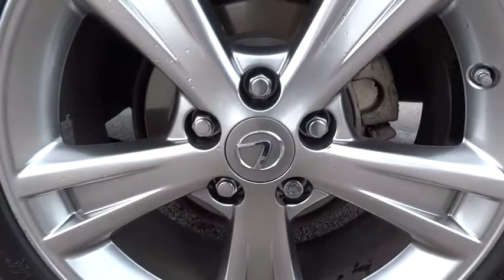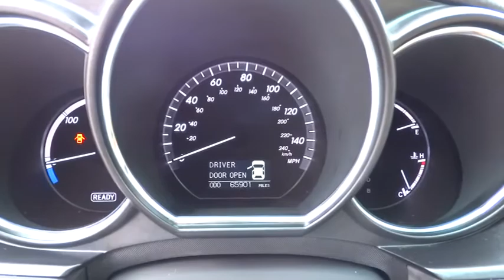2007 Lexus RX 400h Austin, Georgetown, Round Rock, San Marcos, Bastrop, TX L304671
2007 Lexus RX 400h
Lexus of Austin: Servicing Austin, Georgetown, Round Rock, San Marcos, Bastrop, TX
2007 Lexus RX 400h  - Stock#: L304671 - VIN#: JTJGW31UX72003113

NAVIGATION SYSTEM  -inc: backup camera  Bluetooth  voice activation  compass  cassette player,Traction Control,Stability Control,Front Wheel Drive,Tires - Front All-Season,Tires - Rear All-Season,Conventional Spare Tire,Aluminum Wheels,4-Wheel Disc Brakes,ABS,Brake Assist,Rear Spoiler,Automatic Headlights,Fog Lamps,Daytime Running Lights,Heated Mirrors,Power Mirror(s),Privacy Glass,Intermittent Wipers,Variable Speed Intermittent Wipers,Remote Trunk Release,Power Liftgate,Cloth Seats,Power Driver Seat,Power Passenger Seat,Bucket Seats,Driver Adjustable Lumbar,Passenger Adjustable Lumbar,Pass-Through Rear Seat,Rear Bench Seat,Power Outlet,Floor Mats,Cruise Control,Steering Wheel Audio Controls,Leather Steering Wheel,Tire Pressure Monitor,Power Windows,Power Door Locks,Keyless Entry,Engine Immobilizer,Universal Garage Door Opener,Security System,Climate Control,Multi-Zone A/C,Rear Defrost,AM/FM Stereo,Cassette,CD Changer,CD Player,Driver Vanity Mirror,Passenger Vanity Mirror,Driver Illuminated Vanity Mirror,Passenger Illuminated Visor Mirror,Front Reading Lamps,Cargo Shade,Driver Air Bag,Passenger Air Bag,Passenger Air Bag Sensor,Front Side Air Bag,Front Head Air Bag,Rear Head Air Bag,Knee Air Bag